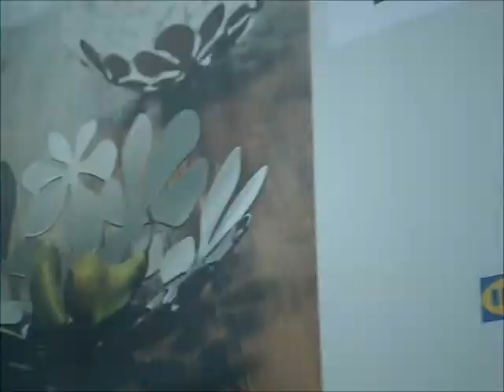Getting Borderlands 2 With My Mom!